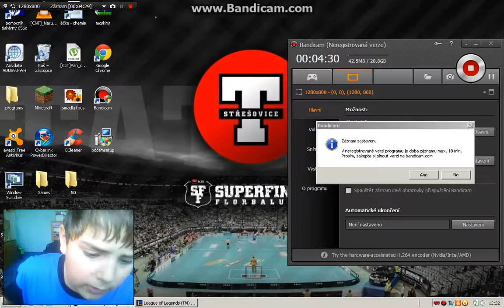Michal umira v lolku part 3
sory za strich